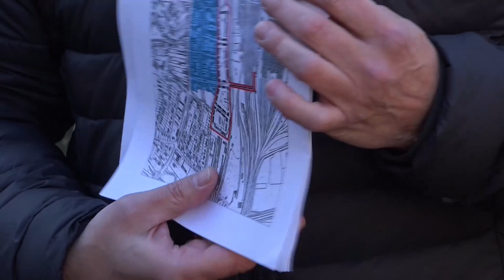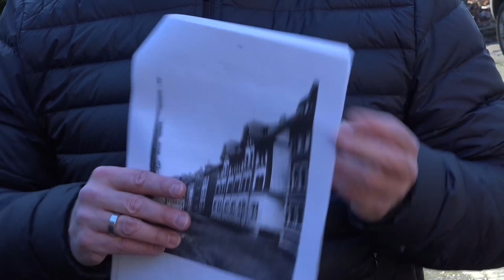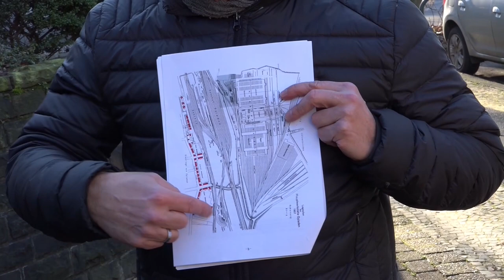Leverkusen: Eisenbahnersiedlung Opladen (16.01.2020)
Vortrag von Stefan Karl